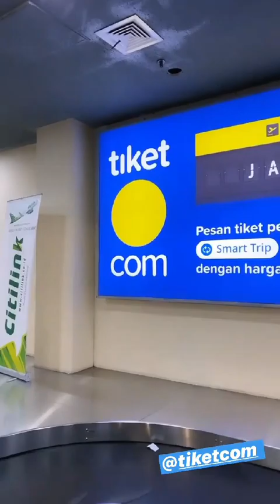RAFFI & NAGITA SALUT SAMA MERRY SUDAH JADI JURAGAN TANAH DI KAMPUNGNYA DAN BISA BANGUN MUSHOLLAH !!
Ransfathar story berisi video - video keseharian keluarga Raffi ahmad,Nagita slavina dan Rafathar malik ahmad

Support terus channel ini dengan cara klik tombol SUBSCRIBE,LIKE,COMENT DAN SHARE,dan jangan lupa juga di KLIK tombol loncengnya agar tidak ketinggalan video - video keseruan & kelucuan dari keluarga Ransfathar family setiap harinya ,karena channel ini akan upload hampir setiap hari

Keep enjoy and stay tune